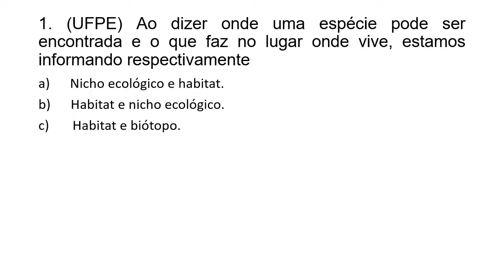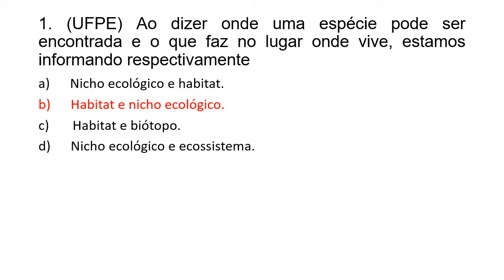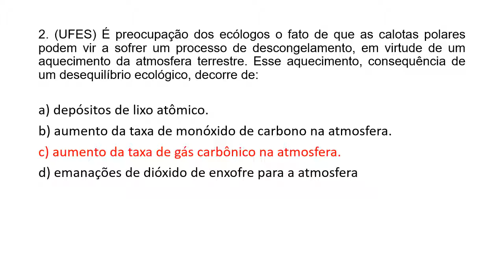EJA/BIO - M3 - Agenda 04 - Atividade